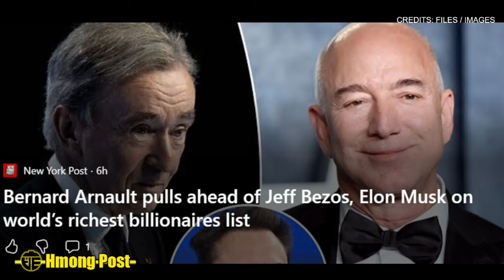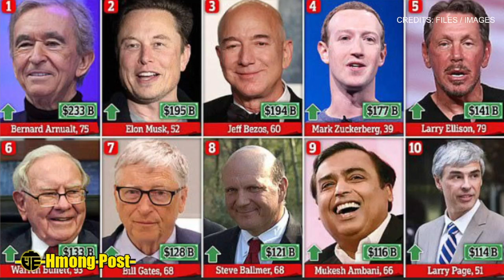Xov Ntiajteb - Teeb Meem Tsov Rog Hnub No 4/3/24